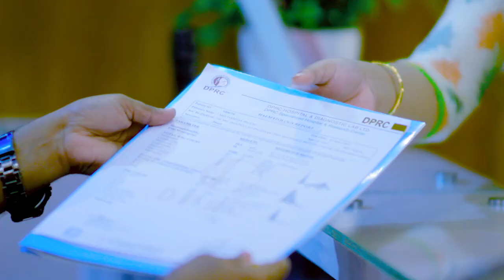পা, কোমর ও হাঁটু ব্যথা, হাতের আঙ্গুলের জয়েন্টে ব্যথা ও ফোলা | Osteoarthritis, Osteoporosis Treatment